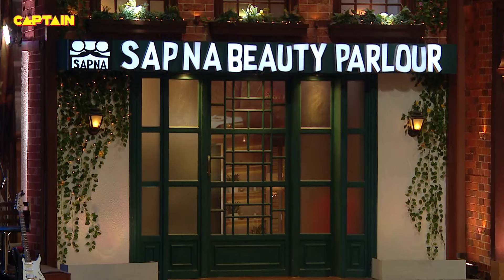छिपकली की तरह मच्छर को देखकर तेरी ज़ुबान क्यों बाहर निकलती है🤣🤣|The Kapil Sharma Show S2|Full Episode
Star Cast: Kapil Sharma, Bharti Singh, Krushna Abhishek, Kiku Sharda, Sumona Chakravarti, Chandan Prabhakar